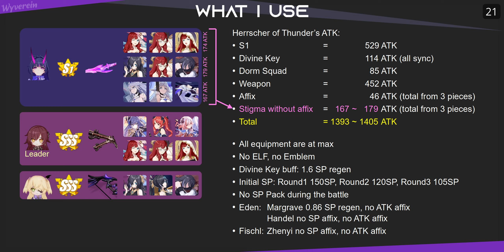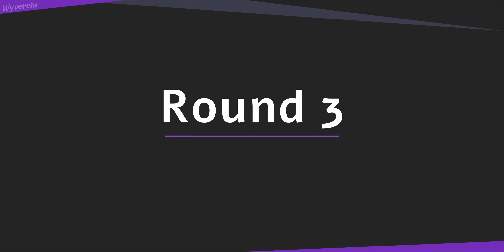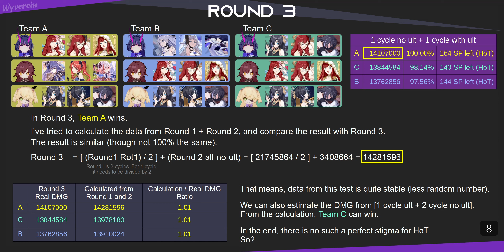7 Thunders of Retribution: Handel vs Zhenyi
00:00 Preparation
00:25 Round 1
04:24 Round 2
06:42 Round 3
09:04 So that's it

Raiden Mei
Herrscher of Thunder
Haunted Dusk
Honkai Impact 3rd 崩坏3